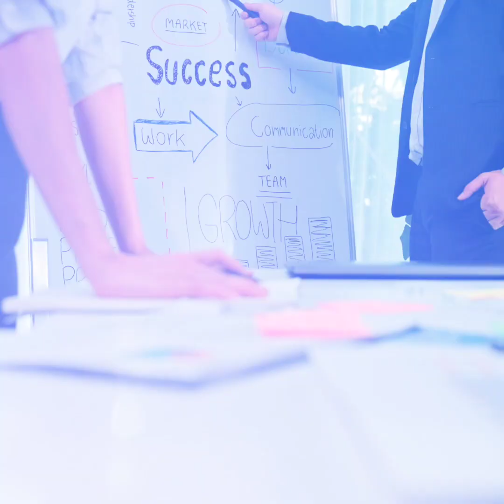نەکەی دەستبەرداری خەونەکانت بیت